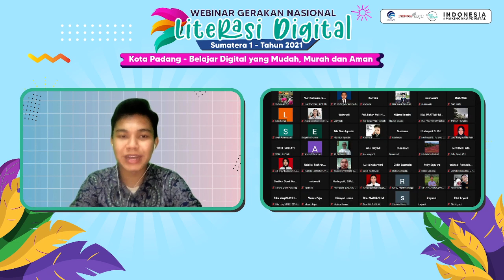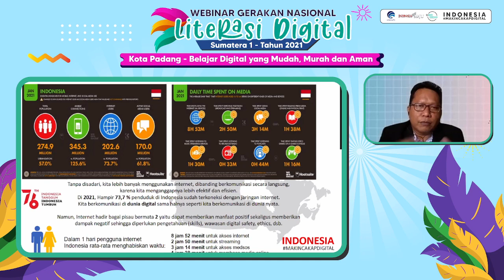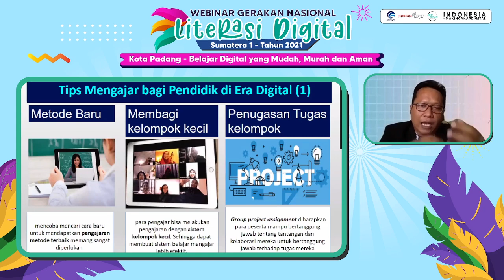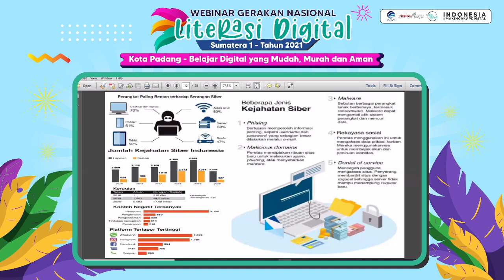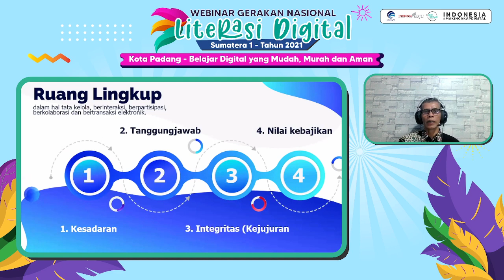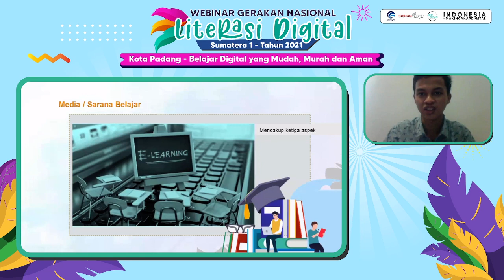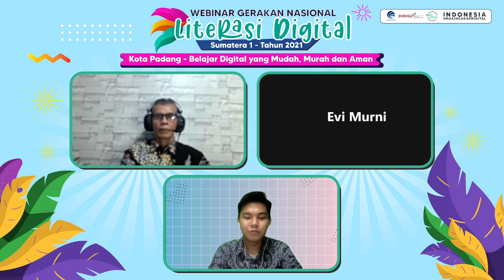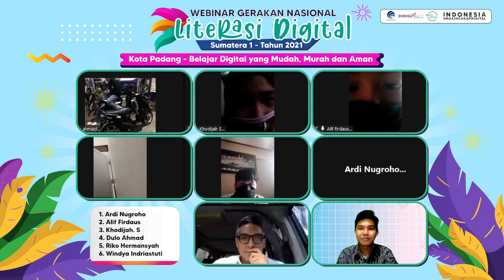Literasi Digital - Belajar Digital Yang Mudah, Murah dan Aman (Kota Padang, 03/09/2021)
Semua bidang kehidupan kita sudah digital. Belajar online, kuliah online, belanja online bahkan kerja saja bisa dilakukan digital. Agar dapat beradaptasi dengan kondisi tersebut, kita harus memiliki kecakapan digital yang baik. Mau tau cara belajar digital yang mudah dan aman?

Gerakan Nasional Literasi Digital 2021 di Kota Padang

BELAJAR DIGITAL YANG MUDAH, MURAH DAN AMAN

Hari: Jumat, 3 September 2021

Keynote Speech :
Semuel Abrijani Pangerapan, B.Sc (Direktur Jenderal Aplikasi Informatika)

Narasumber
1. Anwar Fattah. S.T., M.TI (Dosen dan Cyber Security Officer IT PHKT)
2. Asrul Sani, S.T., M.Kom., M.T (Dosen dan Peneliti)
3. Dahli Ahmad, M.Pd. (Praktisi pendidikan & Pengurus Pusat JSDI (Jaringan Sekolah Digital Indonesia))
4. Alrizka Hairi Dilfa, S.Pd.,M.Pd (Praktisi Pendidikan Musik & Alumni Sendratasik UNP)

Moderator:
Hafidz Dzaki

Key Opinion Leader:
@wahyuwiwoho (Senior Anchor Metro TV)

Terima kasih atas partisipanya.